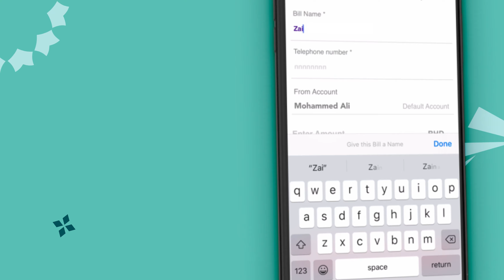BenefitPay | Bill Payment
Don't stand in line, Get online!⠀⁣⁣
📲💰Convenient and secure way to pay your Zain line bills with 𝗕𝗲𝗻𝗲𝗳𝗶𝘁𝗣𝗮𝘆⁣⁣